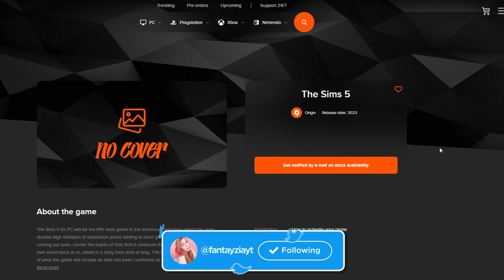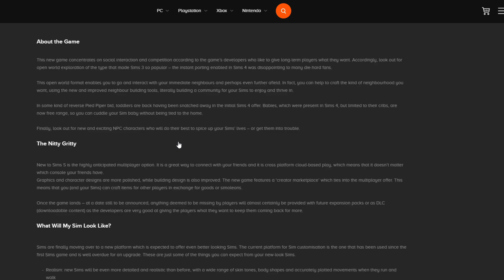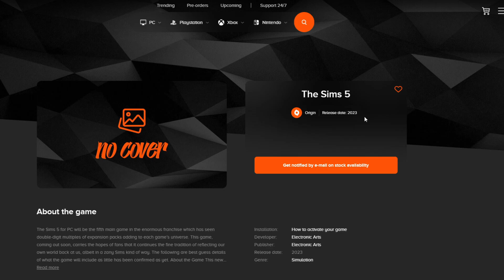SIMS 5 RELEASE DATE CHANGE!?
the sims 5 listing on instant gaming was changed to 2023, maybe this really is legit...

♡ socials ♡
*:･ﾟ✧┈┈┈┈ ୨♡୧ ┈┈┈┈✧･ﾟ:*

♡ faq ♡
♡ rode podcaster
- what editing program do you use?